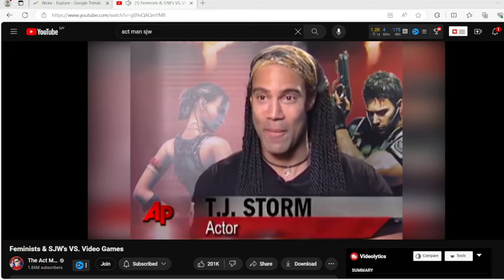Resident Evil 5 - Anti Woke Video Game 2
Resident Evil 5 - Anti Woke Video Game

Even if Resident Evil 5 didn't get a remake then the original Resident Evil 5 is better than nothing. It is enough to become Anti-Woke Video Game